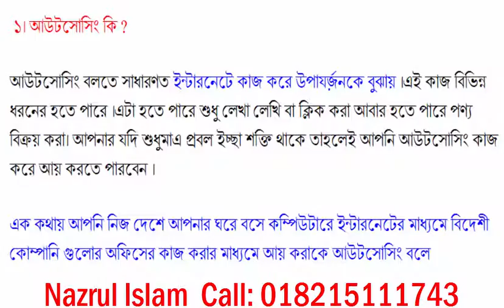Outsourcing Training Center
আগামী ১ সেপ্টেম্বর  ২০১৭ ইং "আউটসোর্সিং ট্রেনিং সেন্টার" এর প্রফেশনাল ডিজিটাল মার্কেটিং কোর্সের ক্লাস শুরু হতে যাচ্ছে। উক্ত কোর্সটি করে আপনি মাসে ২০,০০০ থেকে ৩০,০০০ টাকা ইনকাম করতে পারবেন । কোর্সের আসন সংখ্যা সীমিত। আগ্রহীগন ভর্তির জন্য আজই যোগাযোগ করুনঃ- ০১৮২-১৫১১৭৪৩,
বিস্তারিতঃ
❏ কোর্সের নামঃ প্রফেশনাল ডিজিটাল মার্কেটিং
❏ কোর্স ফিঃ ১২,০০০ টাকা। (এককালীন কোর্স ফি পরিশোধে ২০% ছাড়!!)
❏ ক্লাস শুরু হবে ১ সেপ্টেম্বর ২০১৭ ইং
❏ ক্লাস হবে সপ্তাহে তিনদিনঃ শুক্র , মঙ্গল ও বৃহস্পতিবার।
❏ প্রতিটি ক্লাসের সময়ঃ ৩ ঘণ্টা করে।
❏ ভর্তির শেষ তারিখঃ ৩১ আগস্ট ২০১৭ (সিট খালি থাকা সাপেক্ষে)
❏ অনলাইন এ ক্লাস করতে পারবেন
❏লাইপ টাইম সাপোর্ট পাবেন ।
❏ভিডিও টিউটোরিয়াল দেয়া হবে

➣ অফিস এ্যাপ্লিকেশন।
➣ গ্রাফিক্স ডিজাইন।
➣ ওয়েব ডিজাইন।
➣ ওয়েব ডেভলপমেন্ট।
➣ ডিজিটাল মার্কেটিং।
➣ ফ্রিল্যান্সিং এন্ড আউটসোর্সিং
ভর্তির যোগ্যতাঃ
১। শিক্ষাগত যোগ্যতাঃ কমপক্ষে HSC / সমমান পাশ হতে হবে।
২। ইংরেজির স্কিল অবশ্যই ভালো থাকতে হবে।
৩। কম্পিউটার এবং ইন্টারনেট কানেকশান থাকতে হবে।
৪। নিয়মিত প্র্যাকটিস করার ও কাজ করার মন মানসিকতা থাকতে হবে।

বিস্তারতি জানতে যোগাযোগ করুনঃ
আউটসোর্সিং ট্রেনিং সেন্টার
ভুঞা ম্যানশন ৩য় তলা , বড় মসজিদ সংলগ্ন  (কৃষি ব্যংকের উপরে) , ট্রাংক রোড ফেনী।
ফোনঃ  ০১৮২-১৫১১৭৪৩
ফ্যান পেইজঃ